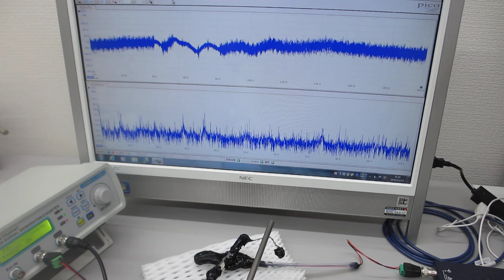超音波伝搬に関するダイナミック制御技術（オリジナル超音波発振制御プローブ）